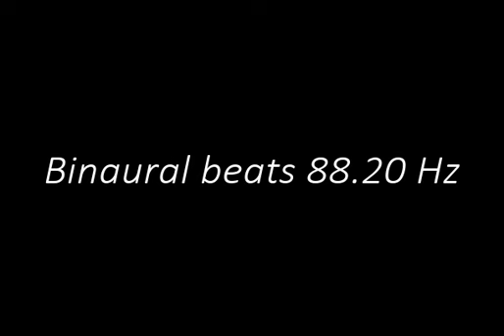binaural beats 88 20hz